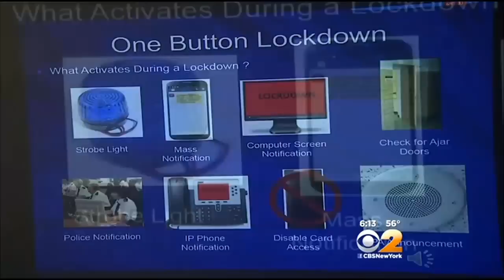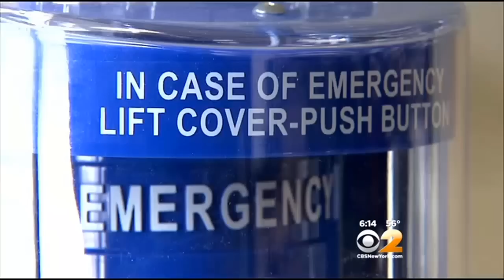New School Security System Allows For One-Button Lockdown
The stabbing spree that left nearly two dozen students injured in suburban Pittsburgh this week came as Plainedge High School in Massapequa installed what could have been one of the most advanced school security systems in the nation. CBS 2's Carolyn Gusoff reports.